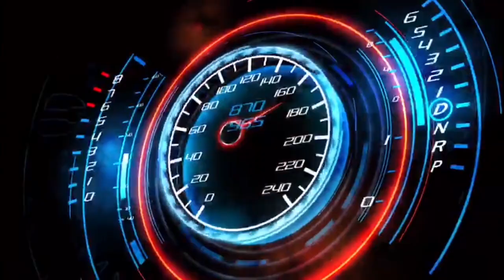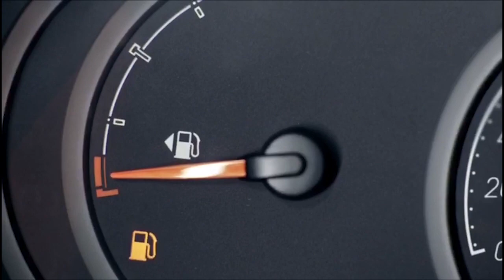Novo Chevrolet Tracker 2021 com versão PCD já no lançamento | Confirmado | motoreseacao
O novo Chevrolet Tracker 2021 já tem data marca para estrear no mercado brasileiro. O lançamento para as concessionárias está marcado para o dia 17 de março. Fabricado no Brasil, o SUV poderá ser equipado com motores 1.0 e 1.2.

O Novo Tracker será lançado nos dias 17, 18 e 19 de março, mas já está chegando nas concessionárias em todo o Brasil. Teremos 4 versões e a PCD.

As informações vazadas que não teria Versão PCD na estreia não agradou concessionários e clientes, e a GM resolveu confirmar a versão com isenções logo de cara. A dúvida é a produção. A princípio serão 1000 unidades mensais, mas a rede faz lobby para 2.000.

Agora, o Novo Tracker que vem forte para buscar a liderança entre os SUV's compactos, será comercializado a partir de R$ 69.990, na versão PCD, chegando até 114 mil na versão Premier.

Motores
Nas versões de entrada, o Tracker 2021 será equipado com o motor 1.0 12V Turbo com potência de 116 cv e torque de 16,3 kgfm (gasolina) e 16,8 kgfm (etanol).

A versão de entrada será equipada com câmbio manual de seis velocidades. Já a opção 1.0 LT contará com transmissão automática de seis velocidades, que deve servir de base para a versão PCD.

O inédito motor 1.2 Turbo terá potência de 133 cv  e torque de 21,5 kgfm quando abastecido com etanol. Ele será sempre ligado ao câmbio automático de seis velocidades.

Versões
Tracker 1.0 Turbo Manual a partir de 85 mil reais
Tracker 1.0 Turbo LT AT6 - R$ 90 mil reais (APOSTA DO FREIRE)
Tracker 1.2 Turbo AT6 - R$ 95 mil reais (APOSTA DO FREIRE)
Tracker 1.2 Turbo LTZ AT6 - R$ 105 mil reais (APOSTA DO FREIRE)
Tracker 1.2 Turbo Premier AT6 - R$ 114 mil reais

Dimensões
O Novo Tracker terá 4,27 metros de comprimento, 1,79 m de largura, 1,60 m de altura e 2,57 m de entre-eixos. O Tracker 2021 terá capacidade para 393 litros.

Segurança
Desde a versão de entrada, o novo Chevrolet Tracker virá equipado com seis airbags, controles de tração e estabilidade, assistente de partida em rampa, ISOFIX, entre outros itens.